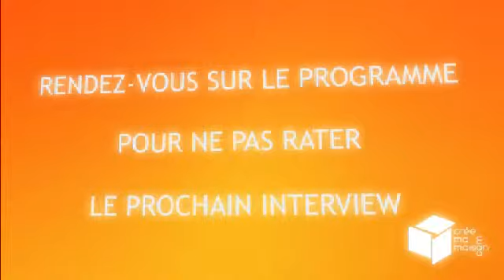Isabelle Dorgeret, Terreal à Batimat 2011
interview le 09/11/2011 à Batimat